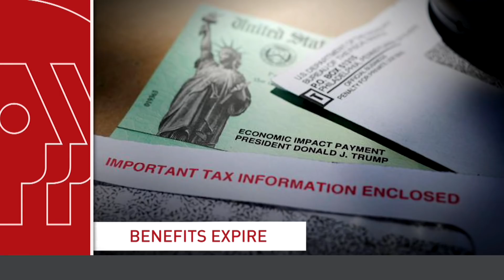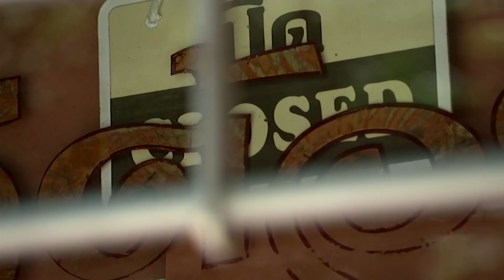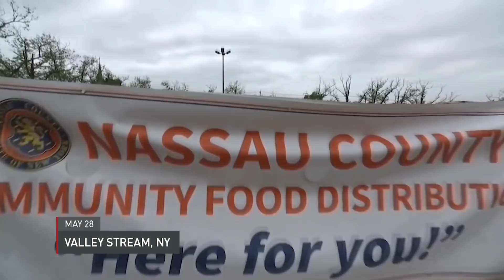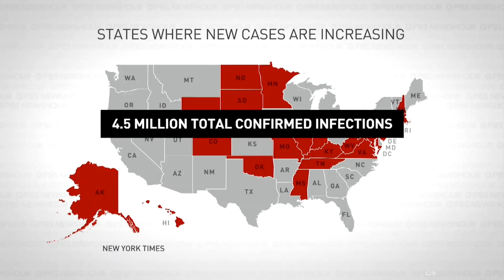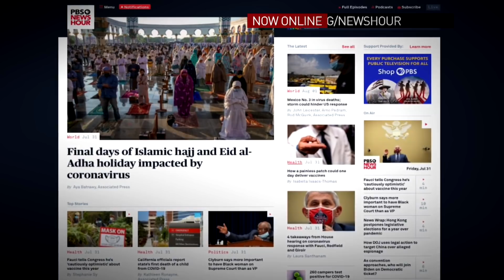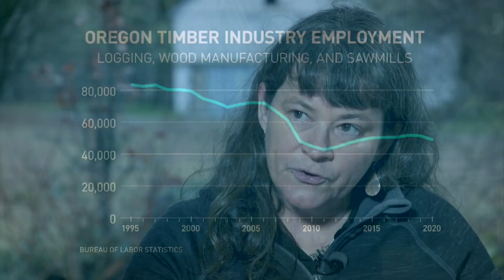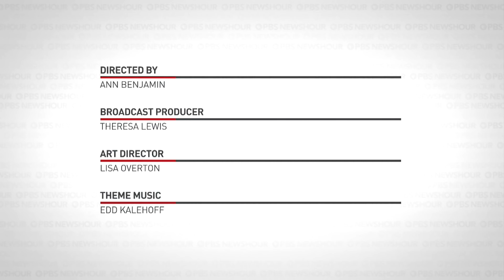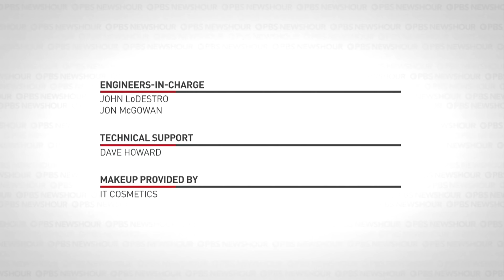PBS NewsHour Weekend Full Episode August 1, 2020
On this edition for Saturday, August 1, a key unemployment benefit in the COVID-19 relief stimulus expires, COVID cases spike in Florida as the state braces for Hurricane Isaias, and a look at Donald Trump’s 2016 promise to revitalize Oregon’s lumber industry—have things changed for lumber workers there? Hari Sreenivasan anchors from Florida.